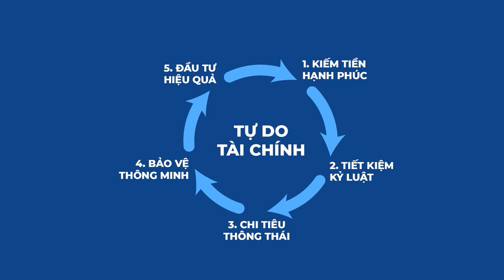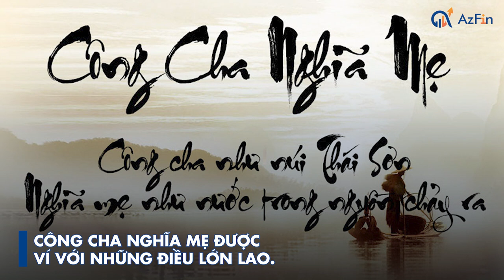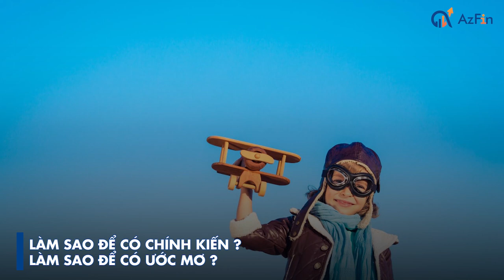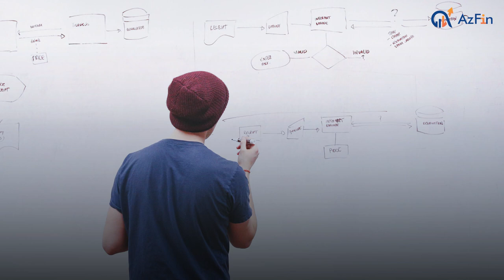CHA MẸ ĐANG DẠY CON THÀNH ”GÀ CÔNG NGHIỆP” HAY “CHIM ĐẠI BÀNG”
Không ít bậc phụ huynh luôn muốn bao bọc con từ lúc nhỏ cho đến tuổi trưởng thành. Để rồi có những người con chỉ biết ăn học..., không có bố mẹ thì không thể làm hay quyết định gì.
Trong bài ngày hôm nay AzFin chia sẻ về những kiến thức trong việc nuôi dạy con. Không nên nuôi dạy con theo kiểu "gà công nghiệp". Hãy cho con trải nghiệm cuộc sống trước lúc nắn con học giỏi thứ gì đó. Hãy để con là chính mình khi chọn ngành nghề phù hợp với năng lực và đam mê. AzFin mong rằng qua bài ngày hôm nay anh chị sẽ có những thay đổi trong cách dạy con cái ngay từ lúc nhỏ.